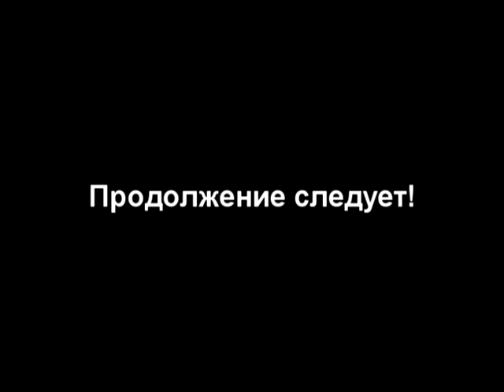9 ноября 2010 года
Представляю вам ролик снятый в осенней Набрани.Незнаю откуда-то появился там белый кошастик,который ходил за мной по пятам.Видел какие-то грибы и ягоды,а также голубую стрекозу,короче крастоища там.В ролике звучит песня "Dejavu" в исполнении Дитера Болена и группы "Blue System".